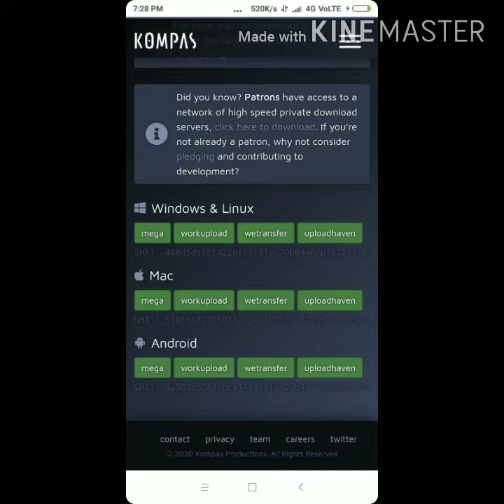Summertime saga update 0.21 news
I think summertime saga update  release in September first week  . it's too close in release .all summertime saga fan waiting for
2, 3 months
You can website check update status and download the game